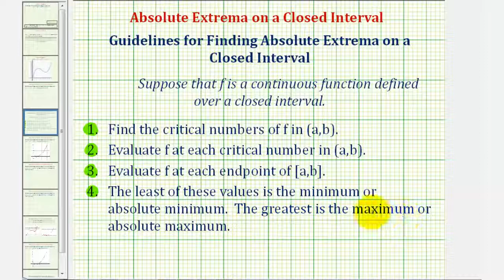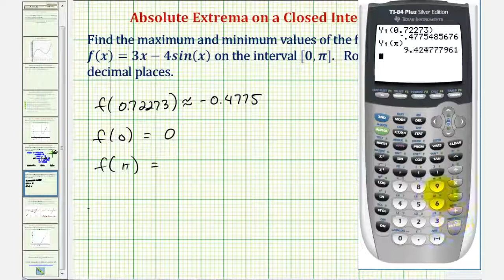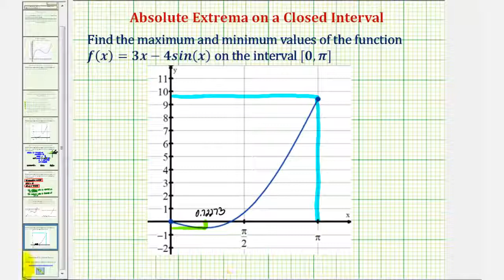Ej: Extremo absoluto de una función trigonométrica en un intervalo cerrado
Este video explica cómo encontrar los extremos absolutos de una función trigonométrica en un intervalo cerrado. Sitio